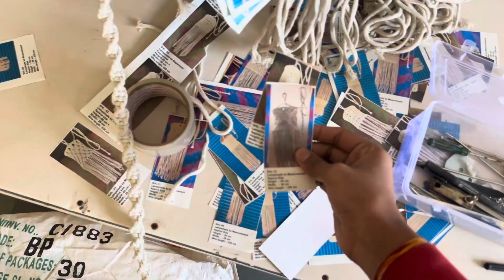new business start 🤞🫣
new business start Karenge 🤞😂

Please support me. Love you all. God bless you